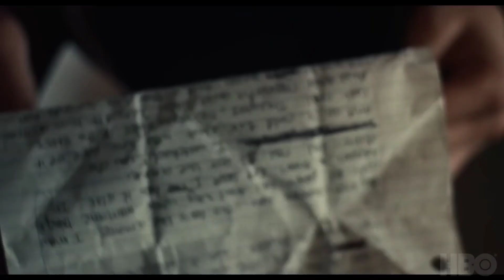Euphoria season 2 episode 8 promo